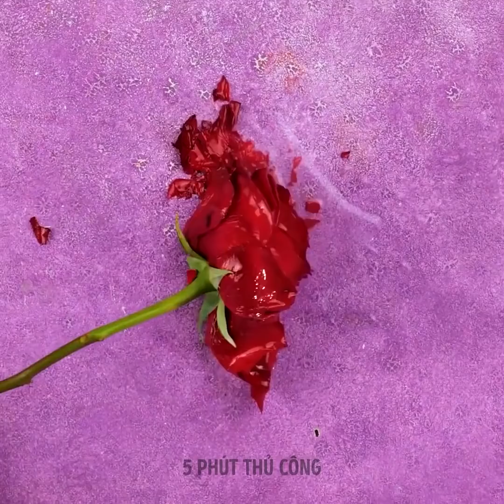20+ THÍ NGHIỆM TUYỆT VỜI KHIẾN BẠN NGỠ NGÀNG NGƠ NGÁC VÀ BẬT NGỬA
Trò hay và thí nghiệm khiến bạn há hốc miệng

Xin chào cả nhà! Hôm nay chúng tôi sẽ cho bạn thấy một phần lớn các thí nghiệm ngẫu nhiên với nước, băng, kim loại và những thứ khác. Hãy bắt đầu với một cái gì đó đơn giản, tôi đoán là hầu hết các bạn đều biết trò này. Tạo hỗn hợp bột ngô và nước để có được chất lỏng phi Newton! Hãy cho con bạn xem! Tôi chắc rằng chúng sẽ ngạc nhiên khi thấy một thứ vừa lỏng và rắn :) Hãy theo dõi để xem những thí nghiệm tuyệt vời về gali, vòng cổ băng mà bạn có thể tạo ra bằng muối và cách nước ngăn không cho mọi thứ bị vỡ! Bạn thích loại thí nghiệm nào nhất? Bạn đã thử thí nghiệm nào trong số này chưa? Chia sẻ các trò yêu thích của bạn cùng các thí nghiệm tuyệt vời trong phần bình luận nhé!

DẤU THỜI GIAN:
00:01 - Cách tạo chất lỏng phi Newton
00:25 - Vòng cổ băng
00:36 - Thí nghiệm với gali
02:10 - Nước ngăn cốc bị vỡ